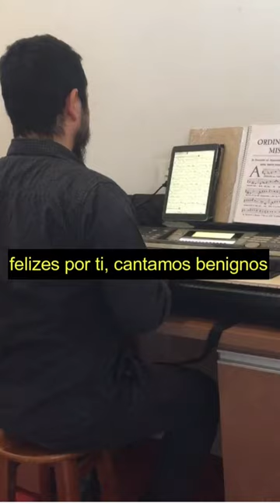Caelitum Joseph - Legendado em Português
Gosto bastante desse hino a São José. Expressa perfeitamente a grandeza deste santo.

Tentei fazer uma legenda melhor.. por hora é isso.